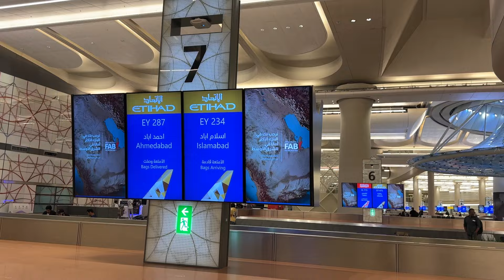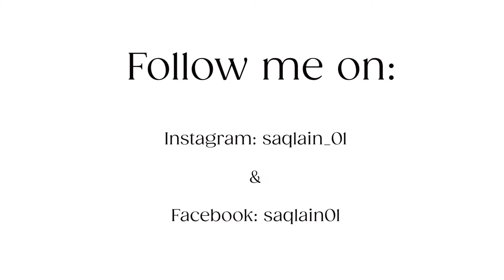HOW TO APPLY FOR UAE VISA | TRAVEL VLOG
First time travelling to UAE, and meeting my friend after 3 years...

(This visa will be granted by Etihad Airways if you have a flight ticket from Etihad Airways only and same goes with Emirates Airlines)